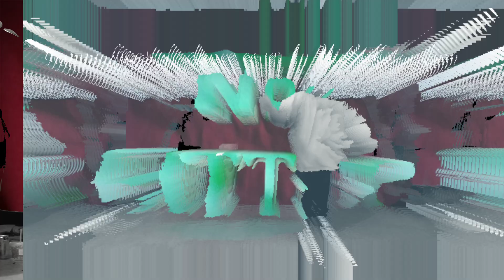Justin Bieber - Yummy - Remix Freestyle M.o.v.E Dance cover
Flip tunes remix

I'm on Instagram as @micstillstanding.  follow me ,to discover more content ,videos dance cover fashion ,merch + more